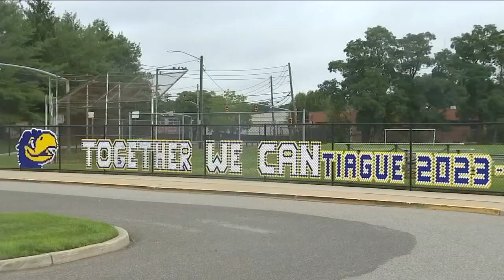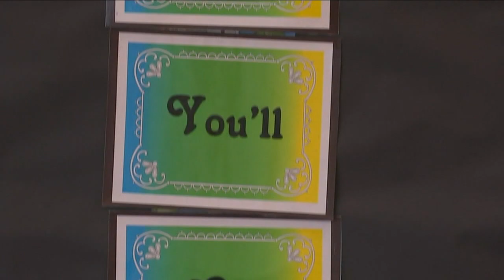Students return for 1st day of school in Jericho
There were bus loads of kids and smiles as the first day of school in Jericho got off to a great start. Stacey Sager reports.